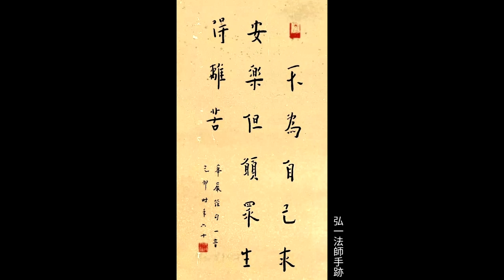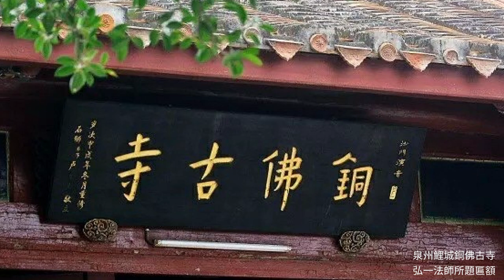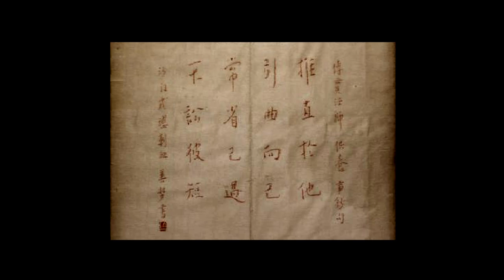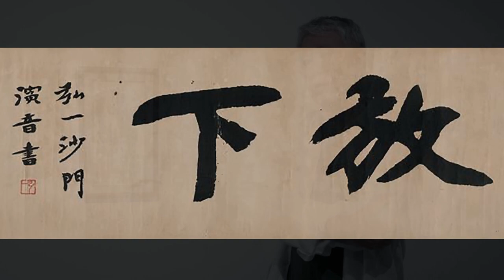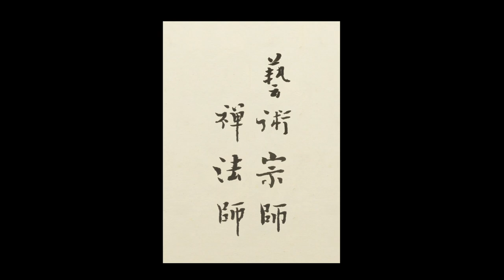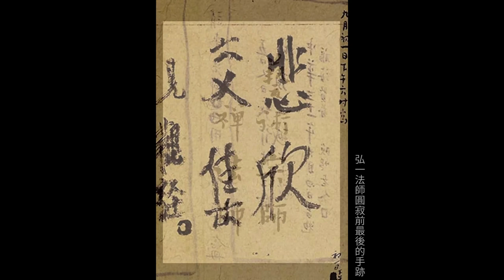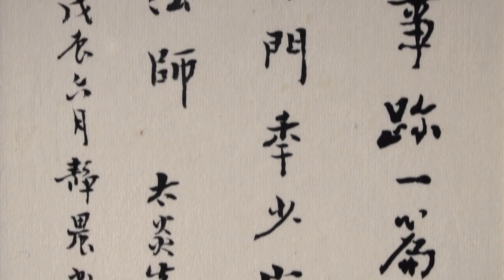蔣勳十講/懷念臺靜農老師/第七講 悼弘一法師「生平事蹟一篇詩」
蔣勳十講 / 懷念臺靜農老師

我們敬愛的臺靜農老師 展覽

策展人 | 谷浩宇

展覽時間 | 2020/5/25(一)- 11/10(二)
展覽地點 | 池上穀倉藝術館 ( 台東縣池上鄉中西三路6號 )
參觀時間 | 10:30-17:30 (三、四休館)